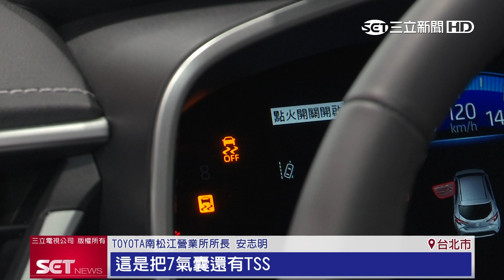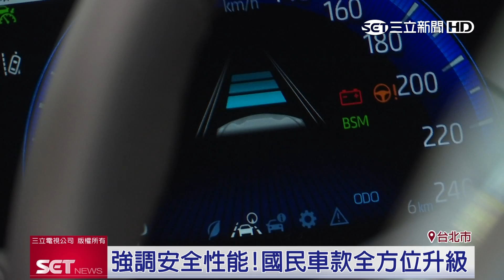改款強調安全性能！TOYOTA ALTIS全方位升級｜三立iNEWS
2019車市逐漸轉熱，第一季供應量超出預期，各大廠在3月搶推新車，蟬聯單一銷售冠軍的國民車也大改款，全方位升級，加強安全性能，搶攻房車市場，要和休旅車互別苗頭。